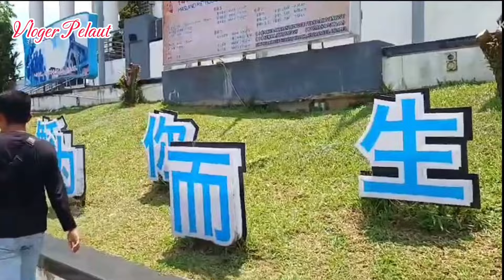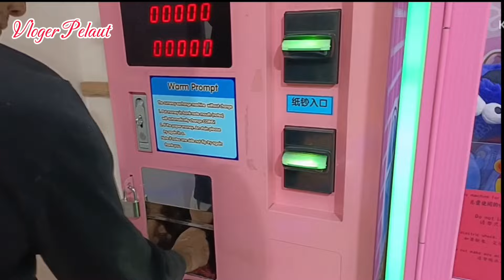KESERUAN JALAN-JALAN DI SIBU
Di Selang Kesibukan Kerja Di Kapal, Kita Membutuhkan Refreshing, Jalan-jalan Menghilangkan Rasa Boring, Jenuh.